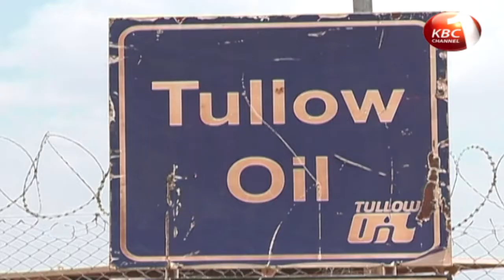President Kenyatta to flag off trucking of Kenya's early oil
President Uhuru Kenyatta is expected to flag off trucking of Kenya's early oil from Lokichar in Turkana County on the third of next month in a move that will see Kenya join the league of crude oil exporters. The Early Oil Pilot Scheme is expected to utilize existing wells in Turkana County to produce 2,000 barrels of oil per day that will be transported to Mombasa by road.